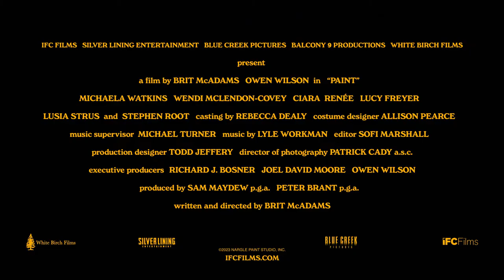Paint - Official Trailer (2023) Owen Wilson